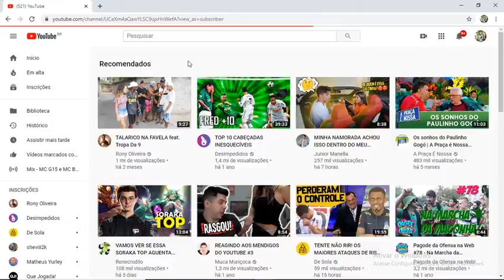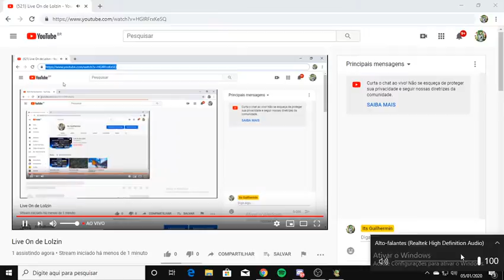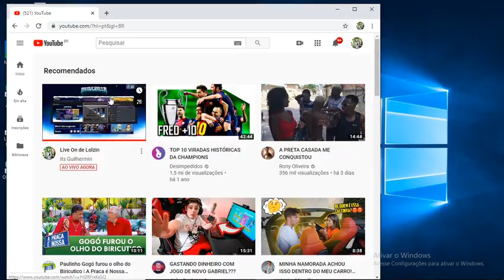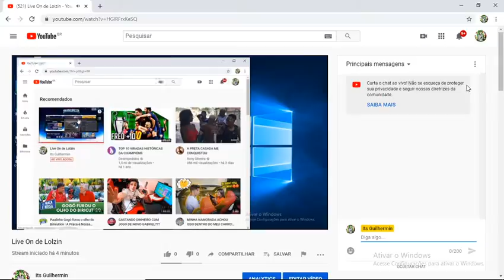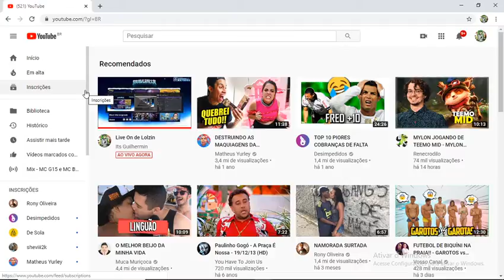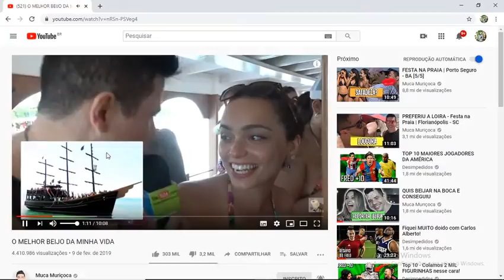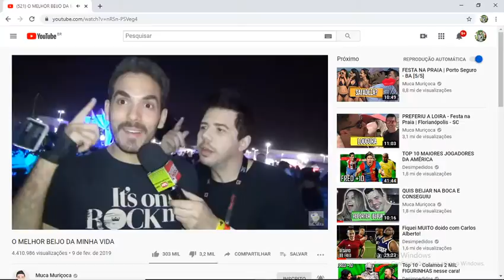Live On de Lolzin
segue no insta rapaziada